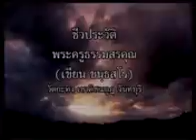Movie 05 sp6